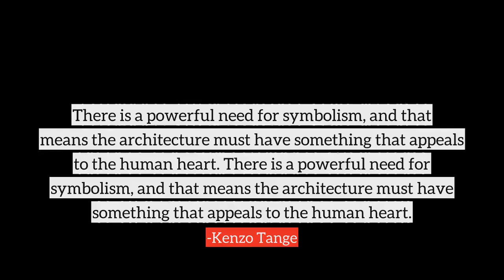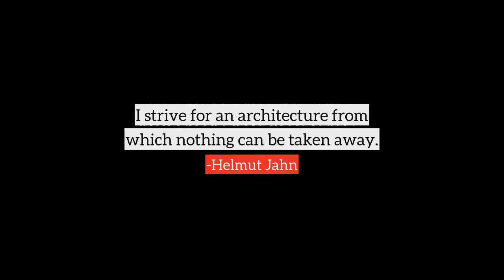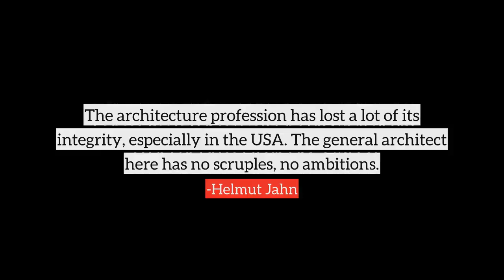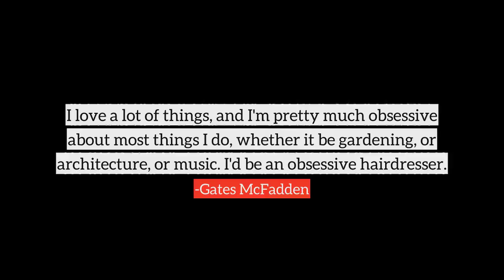Architecture top quotes, best quotes on Architecture by famous people and authors | part-2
Following are the few quotes on Architecture, in this video
1) There is a powerful need for symbolism, and that means the architecture must have something that appeals to the human heart. There is a powerful need for symbolism, and that means the architecture must have something that appeals to the human heart.
2) The dialogue of architecture has been centered too long around the idea of truth.
3) Form follows function.
4) Nothing requires the architect's care more than the due proportions of buildings.
5) Great buildings that move the spirit have always been rare. In every case they are unique, poetic, products of the heart.
6) I feel however, that we architects have a special duty and mission... (to contribute) to the socio-cultural development of architecture and urban planning.
7) What's fascinating about D.C., the exteriors are these elaborate structures, this gorgeous architecture and beautiful stonework, and then you go inside and it's crap-looking - apart from the White House, which is beautiful.
8) The frightening thought that what you draw may become a building makes for reasoned lines.
9) I hate vacations. If you can build buildings, why sit on the beach?
10) Without this spirit, Modernist architecture cannot fully exist. Since there is often a mismatch between the logic and the spirit of Modernism, I use architecture to reconcile the two.
many more...